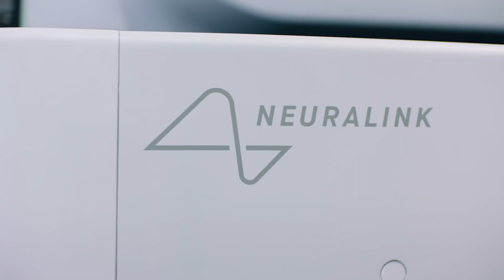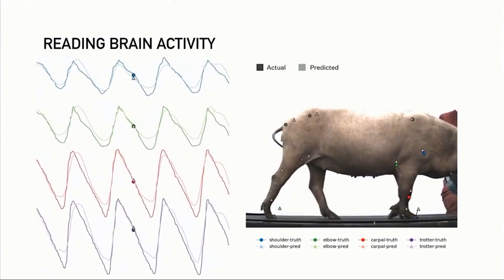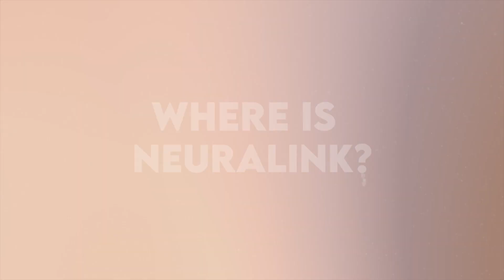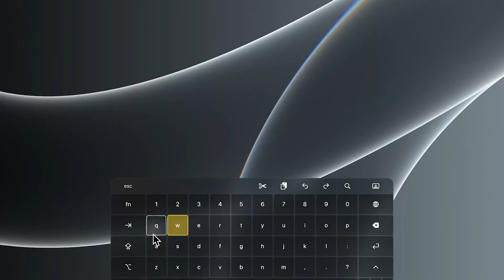NEURALINK in 100 Seconds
Are we on the brink of becoming cyborgs? Let's talk about Neuralink, the newest venture from Elon Musk - The genius behind electric cars, rockets, and satellites. He's the same fellow with grand plans to colonize Mars and, believe it or not, he's toying with the idea of turning us all into cyborgs.